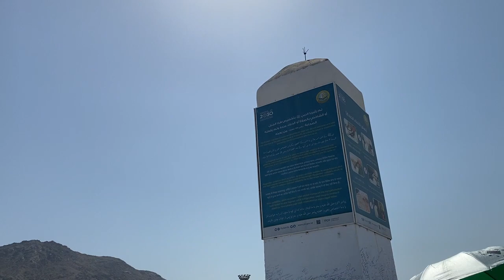আরাফাতের ময়দানে আদম আঃ এর স্মৃতিস্তম্ব | এইখানেই হজরত মুহাম্মদ সাঃ হজ্বের শেষ ভাষণ দিয়েছিলেন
আরাফাতের ময়দানে আদম আঃ এর স্মৃতিস্তম্ব | এইখানেই হজরত মুহাম্মদ সাঃ হজ্বের শেষ ভাষণ দিয়েছিলেন | এবং এখানেই কেয়ামত সংঘটিত হবে / হাশরের মাঠ হবে ইনশাআল্লাহ | আরাফাতের ময়দানে হাজীরা উপস্থিত হোন, এইটা হজ্বের বিশেষ দিন। আরাফা ,মিনা মুজদালিফা ,জামারাতে শয়তান এইসব নিয়েই হজ্ব সম্পন্ন হয়। লাব্বাইক আল্লাহুম্মা লাব্বাইক  ধ্বনিতে আরাফাতের ময়দান প্রকম্পিত হয় প্রতি বছর হজ্বে হাজীদের কণ্ঠে। Rtv,Atn news , somoy tv,Jamuna tv, Desh Tv